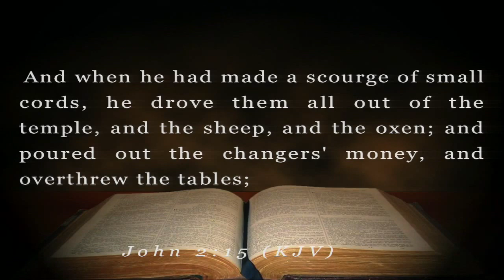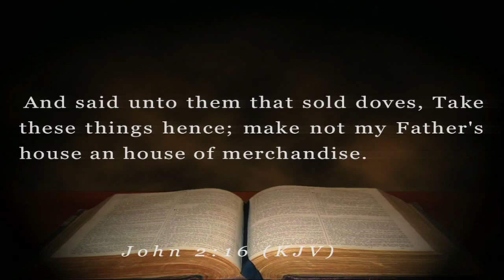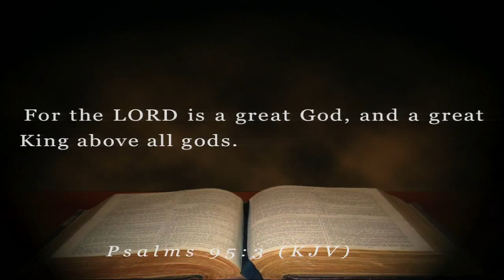Rekindling the Zeal for God - Pastor Charles Jones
If you are in the area we invite you to come fellowship with us during one of our services. We are located at 311 East Broadway Street Oviedo, Fl 32765.

 --Service Times--
Sunday's 8 and 11am
Sunday school: Sunday's at 9:45am
Bible study: Wednesday's at 7pm

To support this ministry and help us continue to reach people all around the world click below.